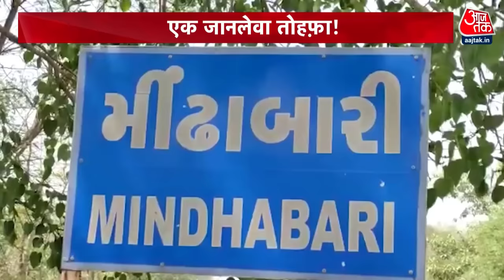Teddy Bear Blast: शादी के तोहफे में मिला Teddy Bear हुआ ब्लास्ट! बाल-बाल बचा दूल्हा | Vaardat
Teddy bear blast: शादी में मिले तोहफे के फटने से गुजरात के एक परिवार की खुशियां चंद मिनटों के अंदर दुख में बदल गईं. इस खतरनाक विस्फोट में दूल्हा बुरी तरह घायल हो गया. साथ ही उसका मासूम भतीजा भी झुलस गया. दोनों का अलग अलग अस्पतालों में इलाज जारी है.